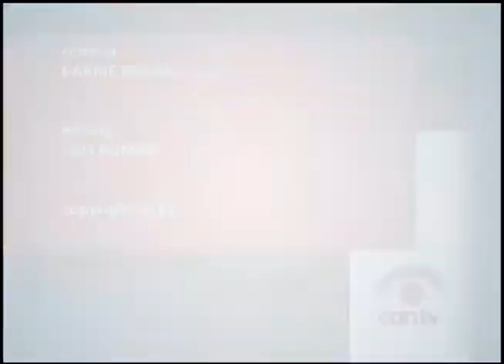Economic Accountability Summit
Republican gubernatorial candidate Bruce Rauner outlines his economic development agenda and addresses concerns expressed by the African American community, including Rep. Ken Dunkin, chairman of the Illinois Legislative Black Caucus.  This program was recorded by Chicago Access Network Television (CAN TV).